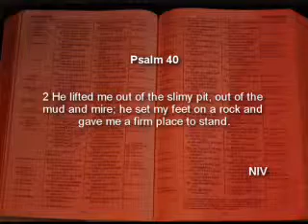Trusting and Waiting on the Lord! Part 2